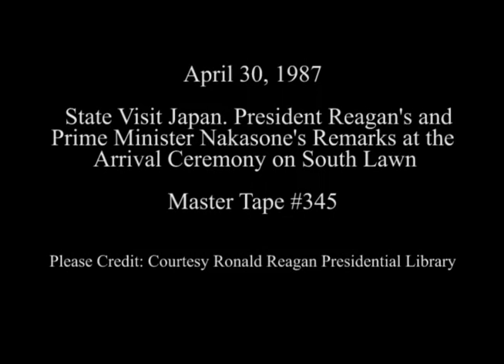President Reagan's Arrival Ceremony Remarks for Prime Minister Nakasone of Japan on April 30, 1987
Full Title: Remarks at the Welcoming Ceremony for Prime Minister Yasuhiro Nakasone of Japan on the South Lawn on April 30, 1987

Access Restriction(s):Unrestricted
Use Restriction(s):Unrestricted